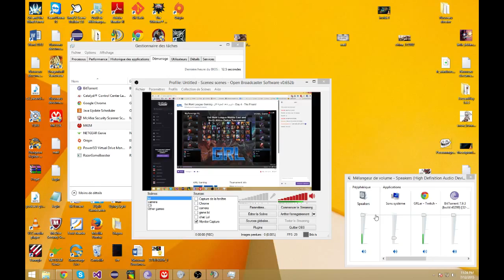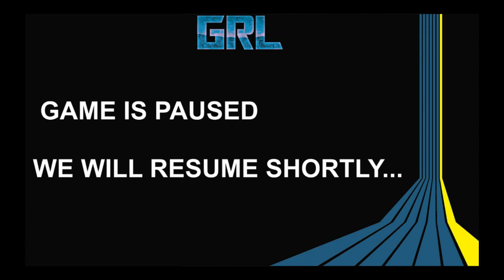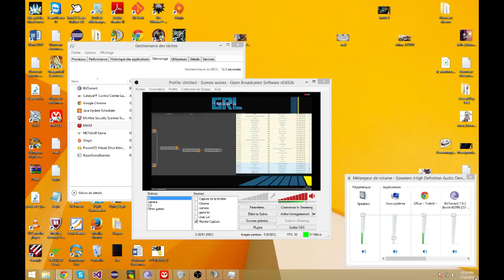Voxel vs MYR KL : Final Game 3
Stream chaque vendredi après l Ftour [Stream hitBox]^^
avant chaque game c'est les viewers qui choisissent le champion
game viewers / Free ELo Booste With Viewers / ranked Tryhard /Live guide

li mazal matbona a5oti :D

top 10   champions
top 10   pentakill
top 10   skins
top 10   plays 2014
top 10   fails
top 10   players

  final world championship 2014
  faker